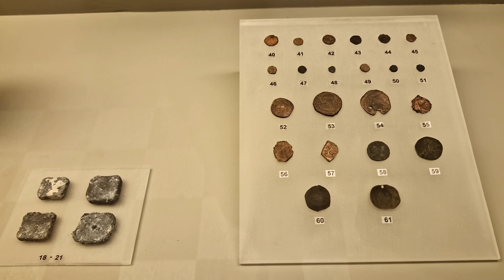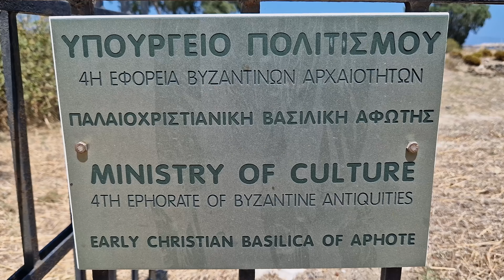Pigadia | Karpathos, Greece ► Video guide, 2 min. | 4K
Pigadia is the capital and main port of Karpathos. The settlement lies around the natural port. On the left side of the entrance of the harbour dominates a rock where the ruins of the ancient acropolis of the island can be seen. Some of the most interesting sightseeings are the Acropolis of ancient Posidio, the ruins of a paleoChristian basilica, the monumental tomb in the cave of Neptune and the small museum of the town. Long sandy beaches are stretching north of Pigadia.